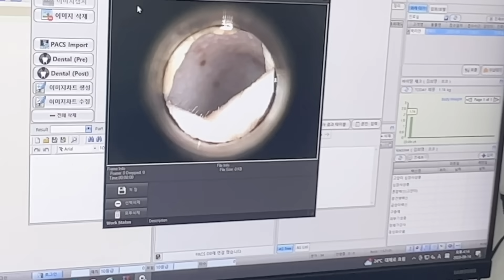세상 겁 많던 새끼고양이가 병원에서 잠들었어요?! | 쫀니와 쪼꼬미들 | 🏝️베베집사 제주살이